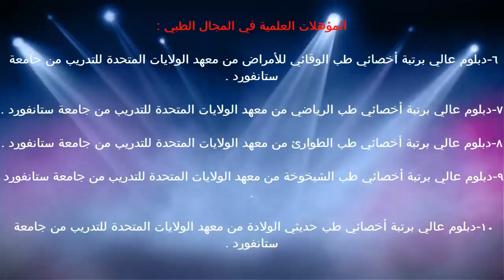وظائف خلايا جسم الإنسان / د.خالد بن سعود الحليبي اخصائي الطب الوقائي للأمراض